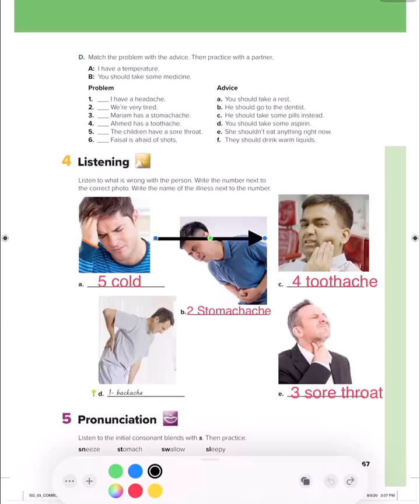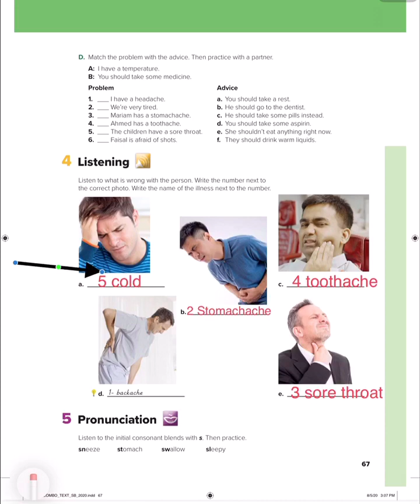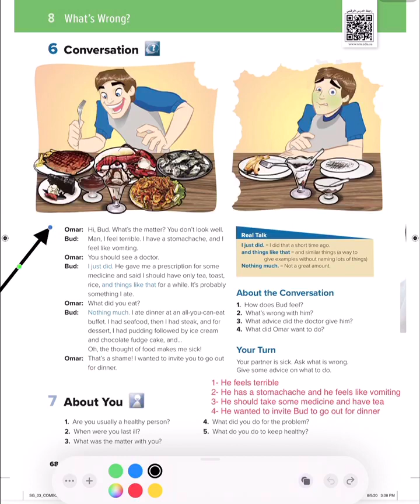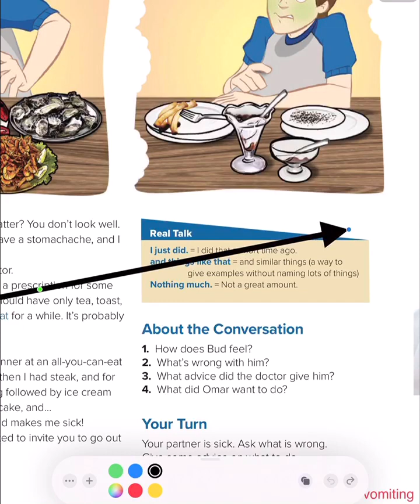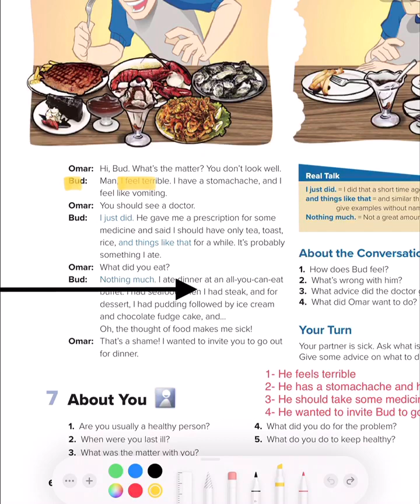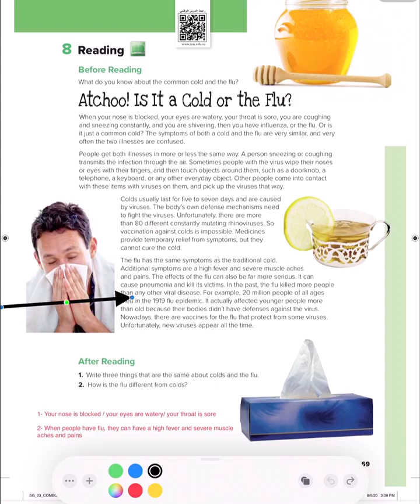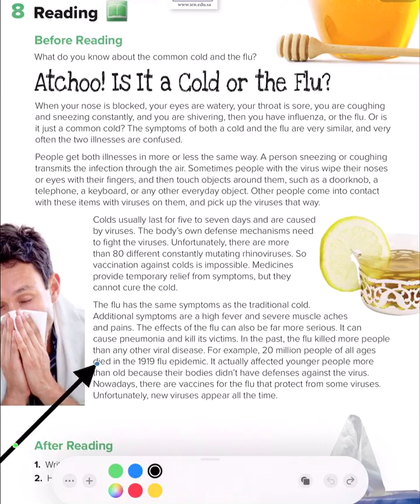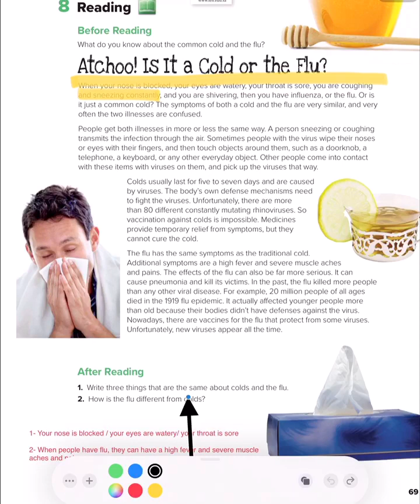الصف الثاني المتوسط اللغة الانجليزية Listening and Conversation and Reading